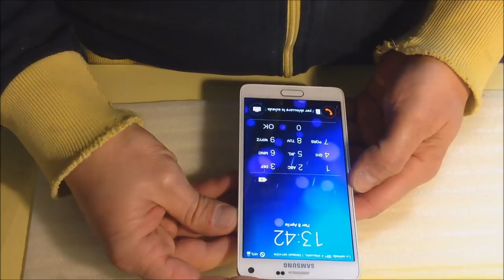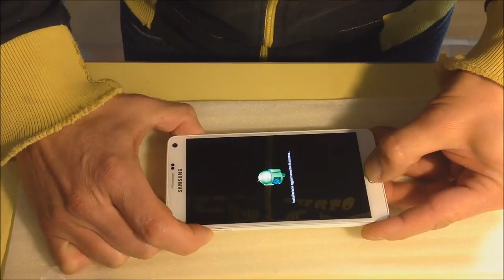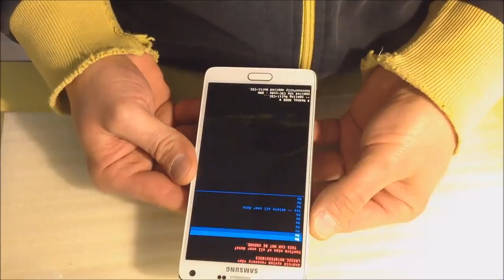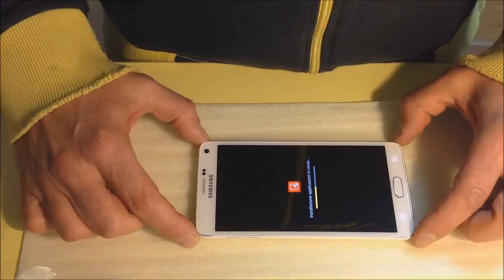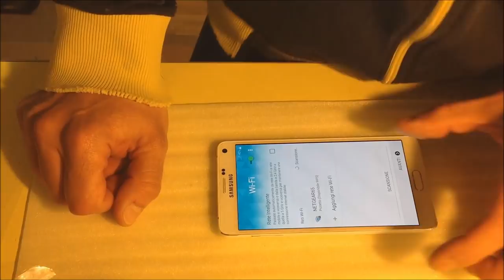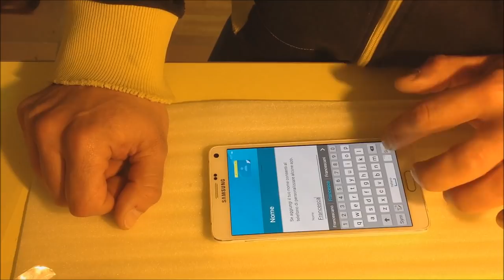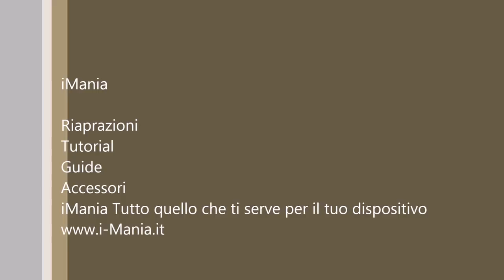Come riprisitinare un dispositivo samsung bloccato iMania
Come riprisitnare un dispositivo samsung bloccato solo dai tasti, questa procedura è applicabile su tutti i dispositivi samsung galaxy s2,s3,s4,s5,s6,edge e altri modelli Note 1,2,3,4,5,6 e modelli minori. nexus 3,4